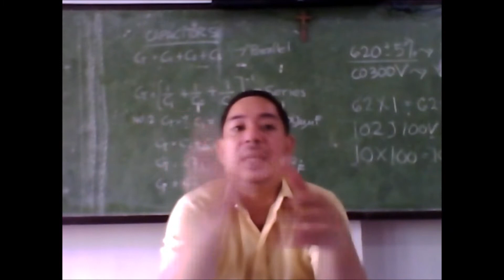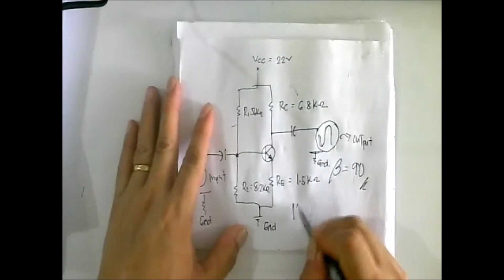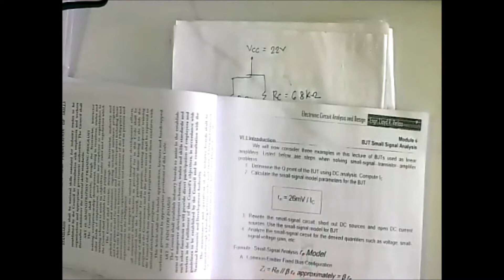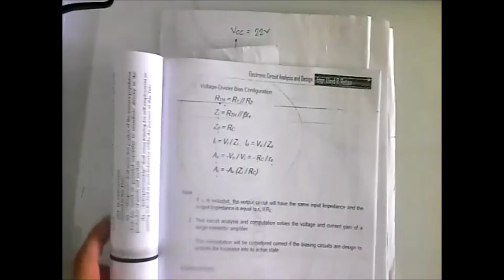BJT SMALL SIGNAL ANALYSIS TAGALOG VERSION